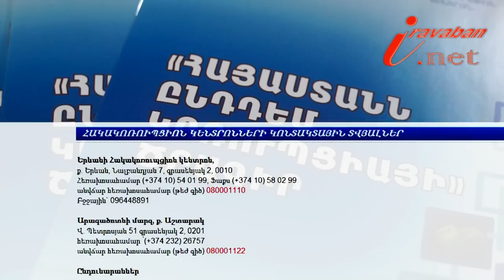Համագործակցության համաձայնագիր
«Հայաստանն ընդդեմ կոռուպցիայի» ծրագիրն ու Մարդու իրավուքների պաշտպանի գրասենյակը ստորագրեցին համագործակցության համաձայնագիր
Հայաստանի երիտասարդ իրավաբանների ասոցիացիայի կողմից գործարկվող «Հայաստանն ընդդեմ կոռուպցիայի» ծրագիրն ու Մարդու իրավուքների պաշտպանի գրասենյակը միասին կպայքարեն Հայաստանում մարդու իրավունքների պաշտպանության և կոռուպցիոն ռիսկերի նվազեցման համար: Սա է փաստում ստորագրված համագործակցության համաձայնագիրը: